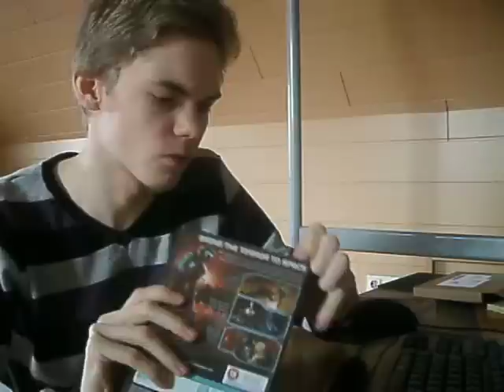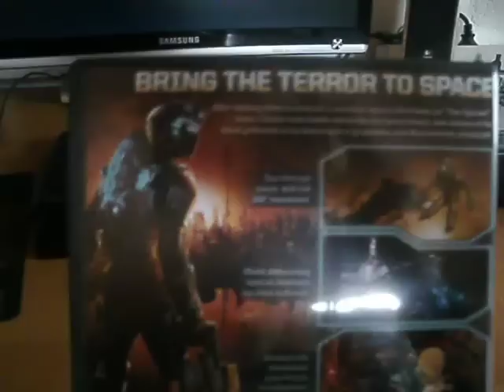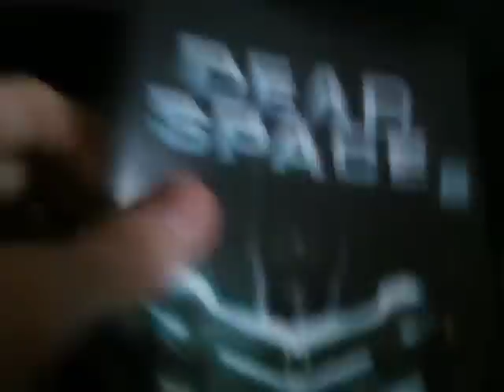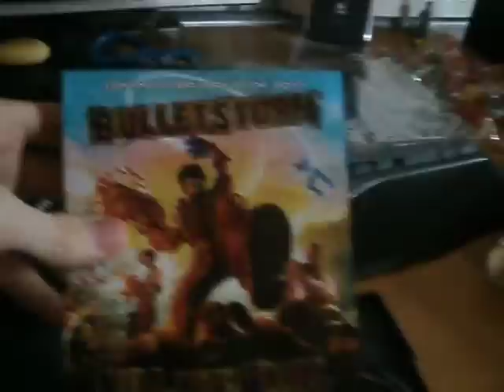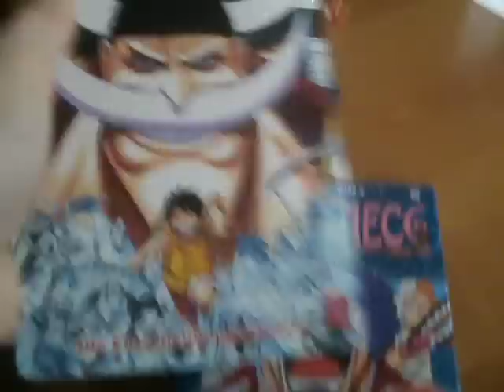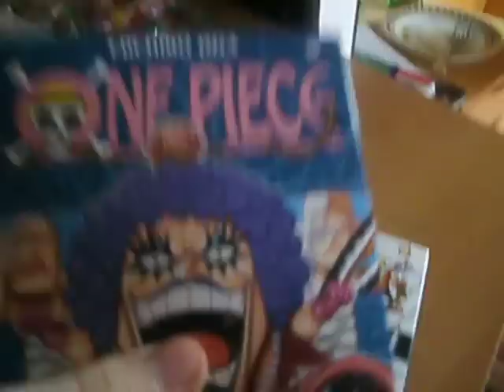Unboxing Dead Space 2 + One Piece Band 56,57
Die Post war da und hat mir zwei Päckchen überreicht, mit einem Inhalt der mich sehr erfreut.

Zum einen handelt es sich um die Pegi-Version von Dead Space 2, ein Spiel auf das ich mich schon sehr freue.
Zum anderen zwei One Piece Bände. Mir fehlen noch einige in meiner Sammlung^^